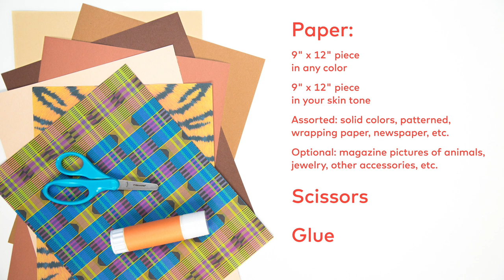Picturing You: An Art Project Inspired by Frida Kahlo's "Frieda and Diego Rivera"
Inspired by Frida Kahlo’s Frieda and Diego Rivera, this project asks you to use cut paper to make a portrait of yourself that shows off your unique personality. Watch this video to see what you’ll need and how you might create this project at home! Don't forget — it's all about expressing yourself!

For more information about Frida Kahlo, visit SFMOMA.org/SecondSundays

ABOUT SFMOMA
Founded in 1935 under the direction of Grace McCann Morley, SFMOMA was the first museum on the West Coast dedicated to modern and contemporary art. With a collection that spans architecture, design, media arts, painting, sculpture, and photography, the museum's YouTube channel is a premier destination for videos about modern and contemporary art. Featuring insight directly from the artists, SFMOMA Shorts takes the public inside the studios of some of the most fascinating and creative minds in the art world today.